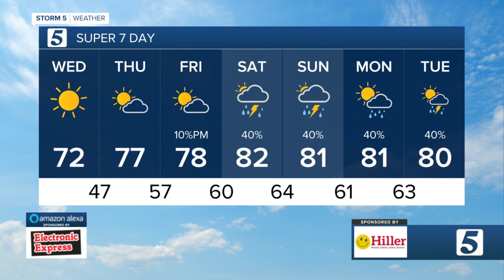Weather Kids: Wednesday, April 27, 2022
The Weather Kid for Wednesday, April 27, 2022 is Harper Marshall.